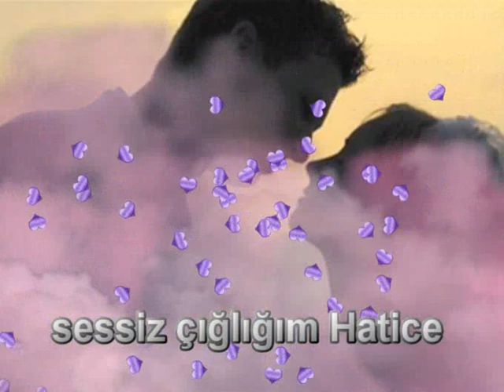SENMİYDİN GÜLÜM HAYATIMIN KADINI DERTLERİMİN DERMANI